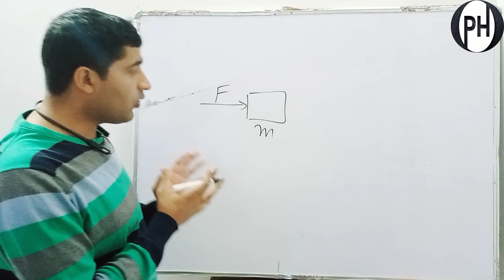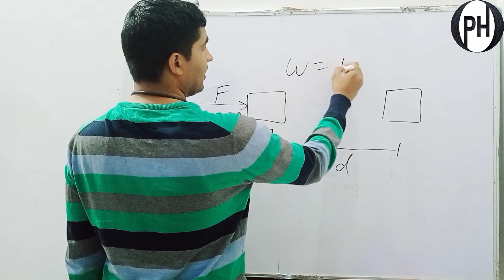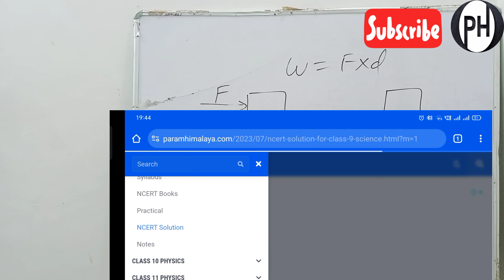When do we say that work is done?